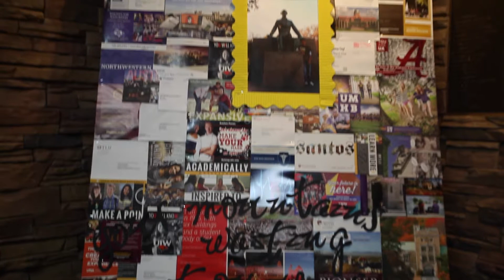SKIP ENTERTAINMENT- BO'S GRADUATION PARTY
CONGRATS TO BO AND THE ENTIRE CLASS OF 2015 AT ALICE HIGH SCHOOL